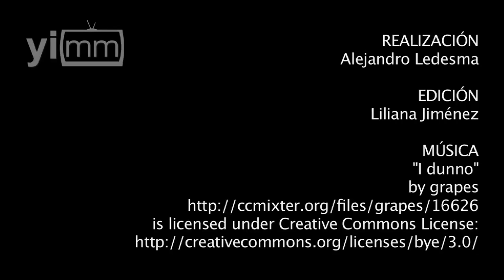NightFever, ¿quién dice que ir a Misa es aburrido?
NightFever invita a jóvenes a su jornada de oración y convivencia este sábado 29 de noviembre en la parroquia de la Sagrada Familia, Colonia Roma.